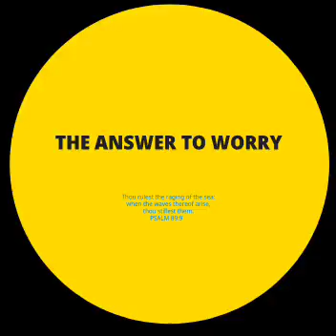Tuesday 15th June 2021 Good morning Exhortation by Joshua Osatohanmwen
DATE: Monday 15th  June 2021

SPEAKER: Joshua Osatohanmwen

TOPIC:  THE ANSWER TO WORRY

BIBLE READING:
Thou rulest the raging of the sea: when the waves thereof arise, thou stillest them.
PSALM 89:9

Worry,” Vince Havner said, “is like sitting in a rocking chair.
It will give you something to do, but it won’t get you
anywhere.” Worry and anxiety have hounded the human race
since the beginning of time, and modern man with all his
innovations has not found the cure for the plague of worry.

Physicians tell us that 70 percent of all illnesses are
imaginary, the cause being mental distress or worry. In reading
hundreds of letters from people with spiritual problems, I am
convinced that high on the list is the plague of worry. It has
been listed by heart specialists as the number one cause of
heart trouble.

Psychiatrists tell us that worry breeds nervous breakdowns
and mental disorders. Worry is more adept than Father Time in
etching deep lines into the face. It is disastrous to health, robs
life of its zest, crowds out constructive, creative thinking, and
cripples the soul.
When Sir Walter Raleigh was burdened with a huge debt, his
doctor said to him one day: “Sir Walter, if you don’t stop
worrying, you will die.” He looked up sadly, and said: “I can’t
help worrying as long as that debt is over my head. It may kill me, but you might as well tell my cook to order the water in the
kettle not to boil as to command my brain not to worry.”

What is the answer? The hymn writer Edward Henry
Bickersteth hinted at it when he wrote: “Peace, perfect peace, in
this dark world of sin? The blood of Jesus whispers peace
within.”

The sea was beating against the rocks in huge, dashing
waves. The lightning was flashing, the thunder was roaring,
the wind was blowing; but the little bird was asleep in the
crevice of the rock, its head serenely under its wing, sound
asleep. That is peace—to be able to sleep in the storm! In
Christ, we are relaxed and at peace in the midst of confusions,
bewilderments, and perplexities of this life. The storm rages,
but our hearts are at rest. We have found peace because we
have learned to trust our living God.

PRAYERS: Our Father and our God, I rest in You, and I take shelter from the
stress and frustrations of my life. Bless me, Father, with Your constant
peace of mind and calmness of soul. Without You I will surely be
overwhelmed by life. But with You I am safe, I am at peace, and I can rest.
Thank You, through Your Son. Amen.